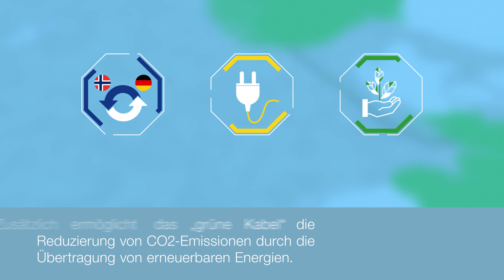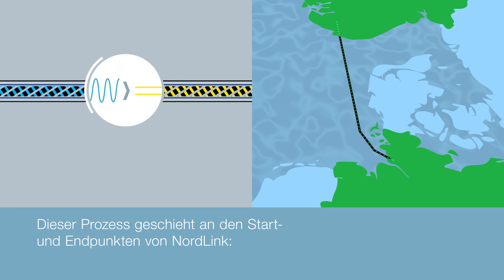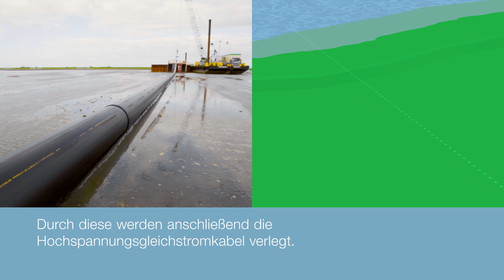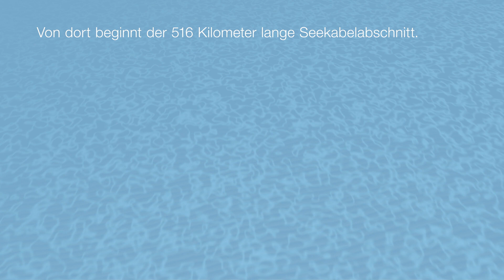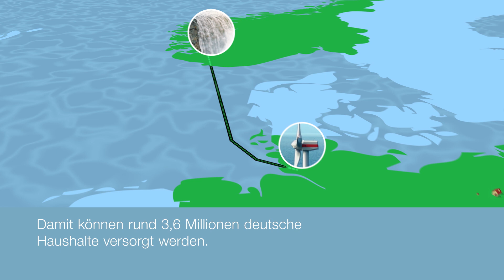NordLink - Animation zur Seekabelverlegung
NordLink – das „grüne Kabel“ ist die erste direkte Stromverbindung zwischen Deutschland und Norwegen. Diese Animation erklärt die Funktion von NordLink und dessen Seekabel-Verlegetechnik in der Nordsee.